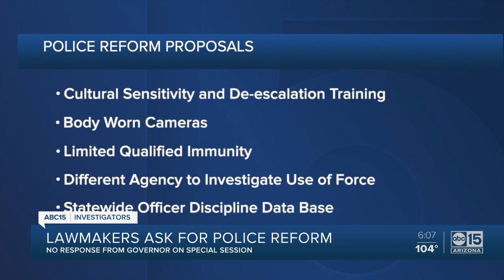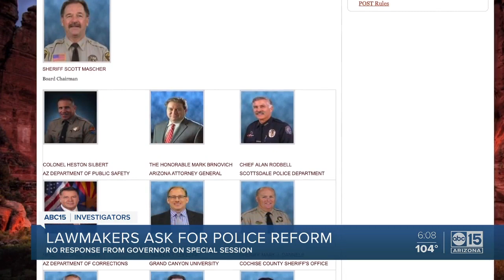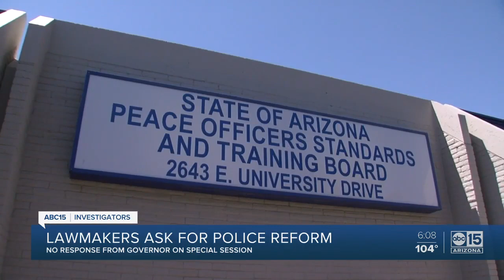Lawmakers ask for police reform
No response from Governor Ducey on a special session.